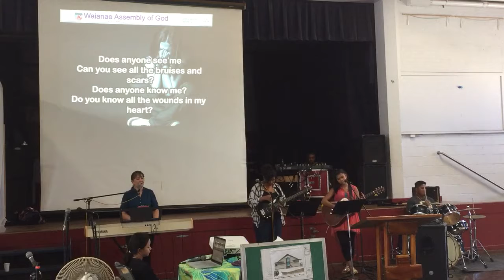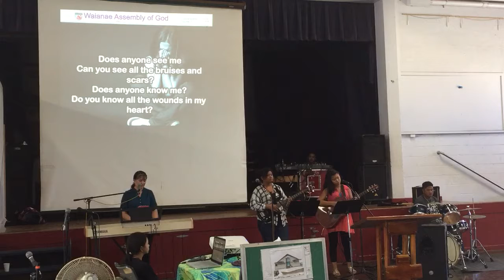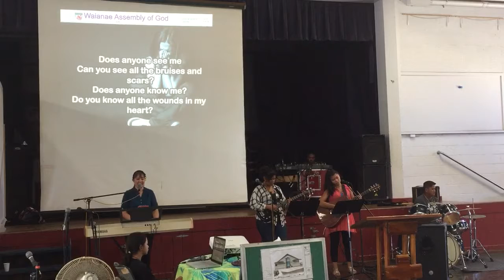Can anyone see me?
Abbi Eli